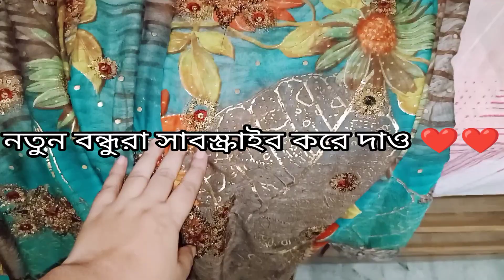Nabami Special Vlog।। Ready hoye beriye ettota surprised hote hobe vabini amara 😭😭